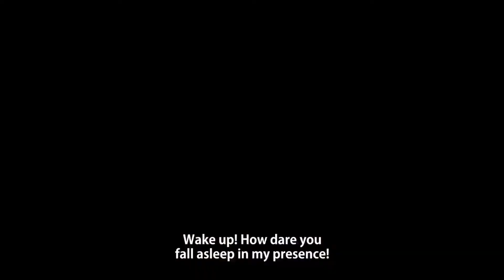Tekken 7 - Eliza Gameplay Trailer (PS4)